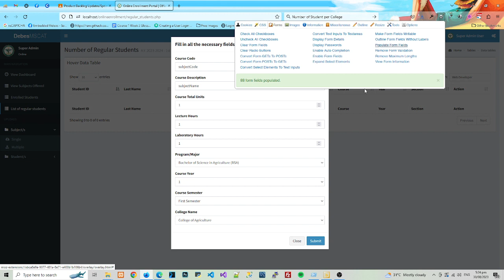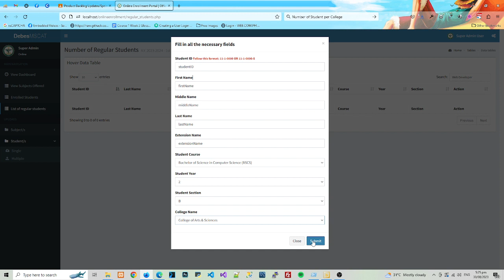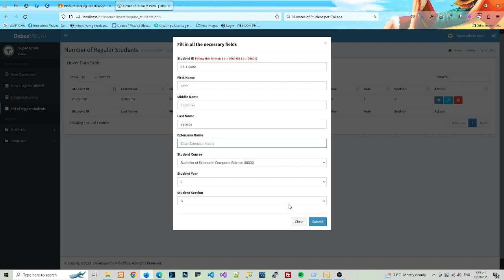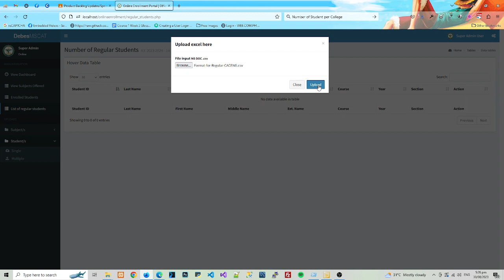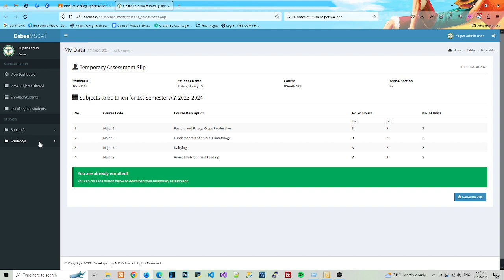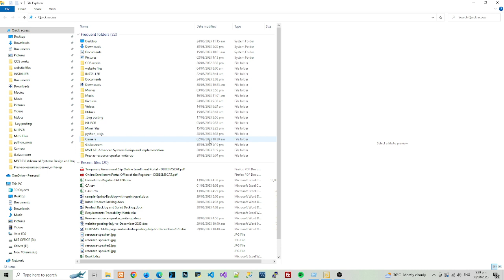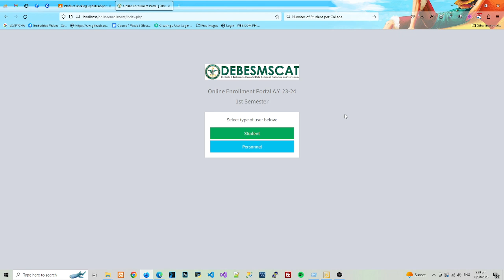Online Enrollment Portal A Y 23 24 1st Semester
Compliance for masteral